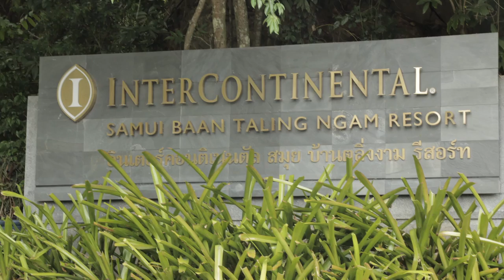InterContinental® Koh Samui Resort - Wellness Inspector Project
Experience a holiday in Thailand and plunge into the atmosphere of romance and seduction. See vlogs in one of the most unique resorts in Thailand by Dasha Tregubova – famous Ukraine actress, model, TV presenter.

To learn more about InterContinental Samui Baan Taling Ngam Resort or to explore more of our luxury hotels and resorts, be sure to visit our